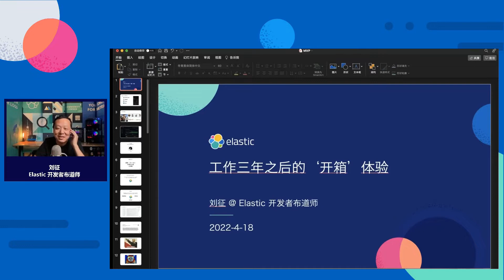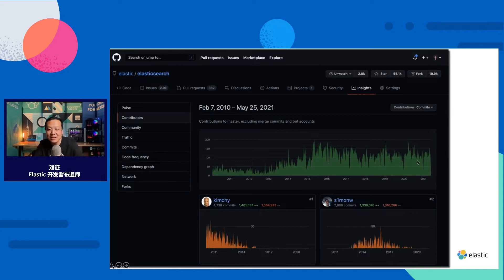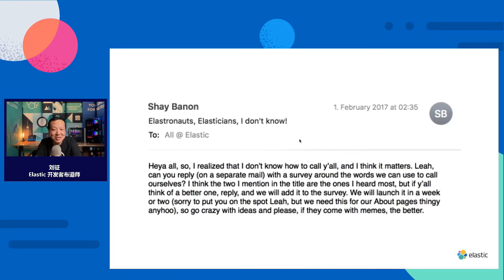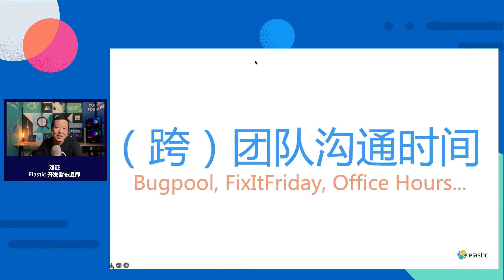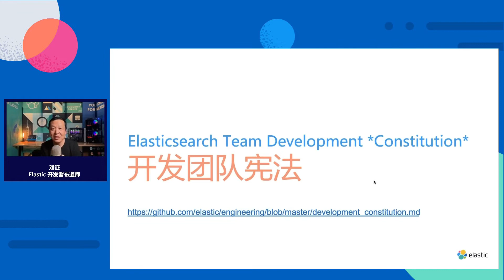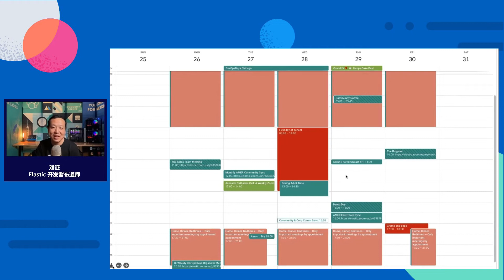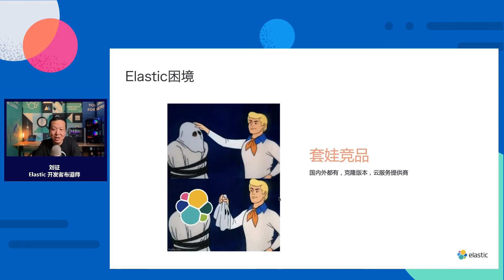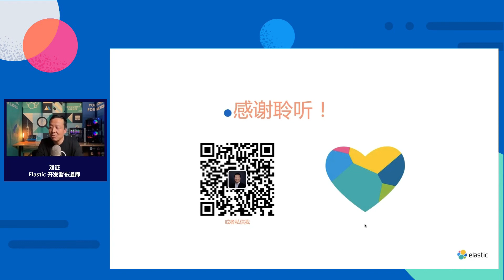在Elastic工作三年后的体验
分享主题：从 Elasticsearch 的开源中学习商业成长
Elasticsearch 开源项目是 Elastic 公司商业成长的根基。解读 Elastic 在行业中跌爬滚打的经历，对从事开源软件开发的个人和创业公司有哪些参考价值。